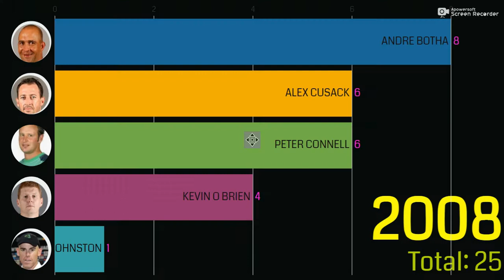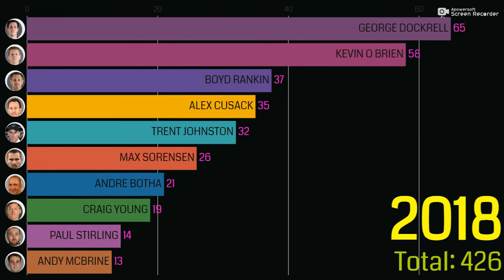TOP 10 IRELAND BOWLER MOST WICKETS IN T20 - (2008 - 2021).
HELLO FRIENDS,
MAIN AAP KO ISS VIDEO MAIN IRELAND TEAM KE 10 BOWLER KE NAM BATAUNGA JINHONE SABSE JAYADA WICKET LIYE HAI ABHI TAK T20 MAIN (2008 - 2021) TAK.

MOST WICKET IN T20 BOWLER LIST -
1. GEORGE DOCKRELL
2. KEVIN O BRIEN
3. BOYD RANKIN
4. ALEX CUSACK
5. MARK ADAIR
6. TRENT JOHNSTON
7. CRAIG YOUNG
8. MAX SORENSEN
9. SIMI SINGH
10. ANDRE BOTHA